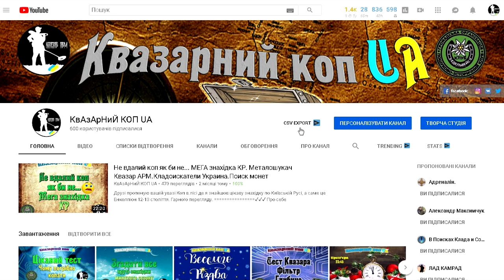Квазар арм. Шоста сотня. Металошукач Квазар. Кладоискатели Украина. Коп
✔️✔️✔️ Про себе ✔️✔️✔️

Привіт друзі мене звати Микола. Я займаюсь пошуком з металодетектором. Мій металошукач називається Квазар арм. Замовляв його я у
Романа Коваля(РК). Шукаю монети, срібло, золото, різні середньовічні та старовинні артефакти. Такі як скіфи, черняхи, кельти,
Київська Русь. Також багато знахідок попадає по війні, особливо перша світова. Недавно вступив в громадську організіцію Едельвейс
кладошукачі України. По нумізматиці збираю різні монети. Найулюбленішим видом пошуку є коп у лісі, там себе відчуваю спокійно і
вірю що саме там знайду свій клад. Для пошуку місць використовую старі карти 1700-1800 років. Коп це моя друга улюблена справа
після музики. Вважаю що мій мд хоч і не професійний такий як гарет чи xp deus, але шукати з ним можна і досьть не погано. Всі знаю
що шукає не металодетектор, а копач(камрад).Всім бажаю знайти свій клад, срібло, золото та найкрутіші знахідки.
З повагою Микола та канал Квазарний коп UA

✔️✔️✔️ Про себя ✔️✔️✔️

Привет друзья меня зовут Николай. Я занимаюсь поиском с металлодетектором. Мой металлоискатель называется Квазар арм. Заказывал его
я у Романа Коваля (РК). Ищу монеты, серебро, золото, различные средневековые и древние артефакты. Такие как скифы, Черняхи, кельты,
Киевская Русь. Также много находок попадает по войне, особенно первая мировая. Недавно вступил в общественную организиции Эдельвейс
кладоискатели Украины. По нумизматике собираю разные монеты. Самым любимым видом поиска является коп в лесу, там себя чувствую
спокойно и верю что именно там найду свой клад. Для поиска мест использую старые карты 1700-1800 годов.Коп это мое второе любимое
дело после музыки. Считаю что мой МД хоть и не профессиональный такой как Гарет или xp deus, но искать с ним можно и даже очень не
плохо. Все знаю что ищет не металлоискатель, а копатель (камрад) .Всем хочу пожелать найти свой клад, серебро, золото и крутые
находки. С уважением Николай и канал Квазарний коп UA

✔️✔️✔️ Корисні відео ✔️✔️✔️

✔️✔️✔️ Веселі відео ✔️✔️✔️

✔️✔️✔️Корисні посилання✔️✔️✔️